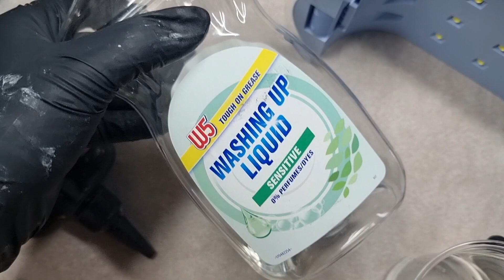UV RESIN AND WASHING LIQUID | ONE OF A KIND RESIN TECHNIQUE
Hi everyone, in todays video, I will be doing an experiment with UV RESIN and Dish washing soap.
This video is inspired by @daniel..cooper an amazing artist.

Supplies
-Dish Washing soap
-UV Resin
-Glitter
-Gilding Glue
-Mirror Gold

-Uv resin
Jdiction High Viscosity  UV Resin
TeaandArt10

All your support will help me to grow my channel and share my experiments with you all ♥️

TEAANDART_14_10

TEAANDART_14_10

TEAANDART_14_10

Tea&Art

Teaandart14